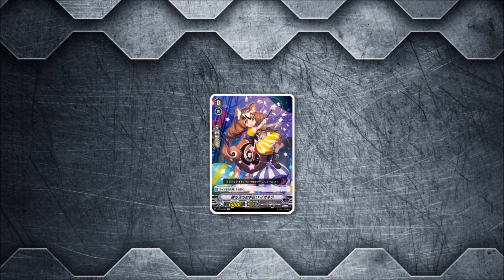Cardfight!! Vanguard Deck Profile : (Pale Moon) Silver Thorn Dragon Tamer, Luquier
Greetings cardfighters! Here's my updated Silver Thorn Dragon Tamer, Luquier deck profile with support from VGE-V-BT06: Phantasmal Steed Restoration (幻馬再臨). With the release of VGE-V-BT06: Phantasmal Steed Restoration, Pale Moon received a boost in support including the Archetypes/Subclans Silver Thorn.

Starter:
Silver Thorn Assistant, Ionela (V Series)

Triggers:
x4 Candy Clown (Heal) (V Series)
x4 Silver Thorn, Barking Dragon (Critical) (V Series)
x4 Silver Thorn Beast Tamer, Serge (front) (V Series)
x4 Hades Hypnotist (Draw Trigger/Perfect Guard) (V Series)

Grade 1s:
x4 Silver Thorn Assistant, Irina (V Series)
x4 Silver Thorn, Breathing Dragon (V Series)
x4 Silver Thorn Conjurer, Romy (V Series)

Grade 2s:
x4 Silver Thorn Marionette, Lillian (V Series)
x4 Silver Thorn, Rising Dragon (V Series)
x3 Silver Thorn Beast Tamer, Sheyda (V Series)

Grade 3s:
x4 Silver Thorn Dragon Tamer, Luquier (V Series)
x4 Silver Thorn Beast Tamer, Doriane (V Series)
x2 Comicality Chimera